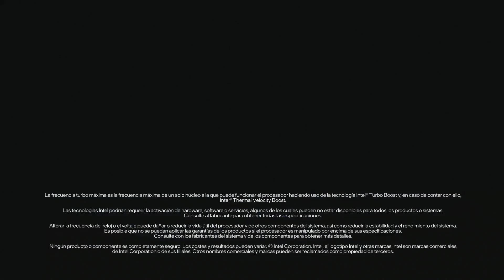Angels US vs UA Pirates | Liga Aether | League of Legends | STREAM 6 | !partidoslol !casterslol